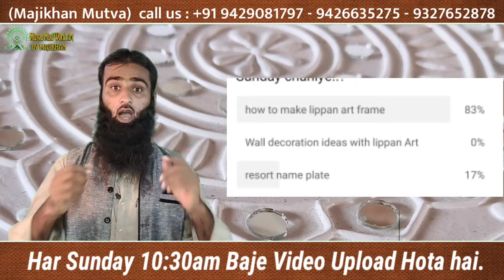How to make lippan Art frame | mud mirror art | Mutva mud work art by majikhan | wall decor art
Ye Video apki pasand pe bana hai how to make lippan Art frame is me drawing se leke mud and mirror artwork hamne dikhaya hai lippan art tutorial step by step dekhaya hai. Lippan art design ki beautiful Frame Jo banai hai ye apko gift karege kisi ek lucky subscriber ko bas apko channel ko subscribe karna hai aur video ki like karna hai. Videos ki 200 like Hogi tab kisi ek ko gift Kar di jayegi

ये वीडियो आपकी पसंद पे बाना है। कैसे lippn art  फ्रेम बनानी है, हमने ड्रोइंग से लेके  मिट्टी और आइने तक का art work  दिखया है। लिप्पन आर्ट ट्यूटोरियल स्टेप बाय स्टेप दिखाया है।  Lippan art डिजाइन की सुंदर फ़्रेम जो बनी  है यह अपको हमारी तरफ से गिफ्ट करेगे किसी इक सब्सक्राइबर को बस अपको चैनल को सब्सक्राइबर करना है और वीडियो को लाईक करना है। वीडियो की 200 लाईक होने पर फ्रेम की खुशखबरी किसी एक के नाम सुना दी जाएगी।

me Art work in chizo ka use karta hu

Flat Brush

Round brush

Fevicol SH (1kg)

Fevicol SH (500g)

MDF wood sheets for work art

My tripod

My mic

My Mobile Holder

My mobile vivo v19

Mutva mud work art Available at Amazon

wall Decoration ideas | super easy wall Decoration by Mutva mud work art by majikhan | Lippan Art

Lippan Art On Wall by Mutva Mud Work Art | mud work art on wall by majikhan Mutva | wall decor art